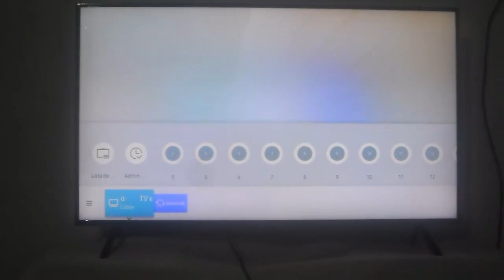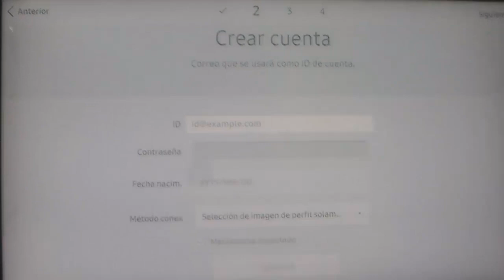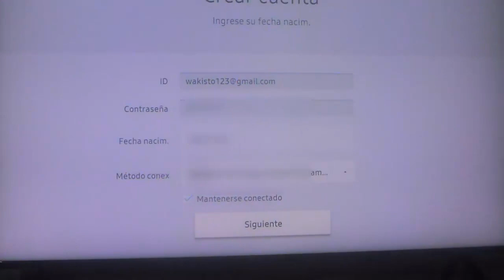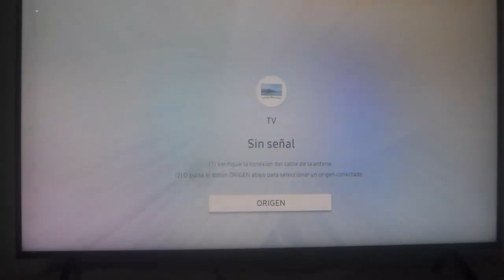Como Crear una Cuenta Samsung en Smart TV I Solución 2024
En este vídeo te enseñare a Como Crear una Cuenta Samsung en Smart TV de una manera rápida y sencilla que cualquier persona puede realizar